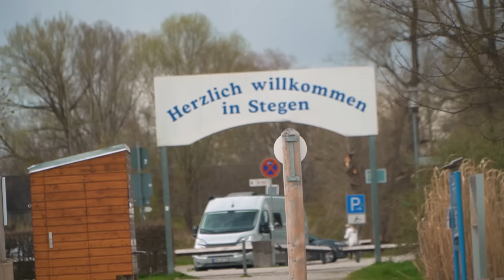Hans Sigl bereitet das Ende des Bergdoktors vor | Teil 1 | Kurzstrecke mit Pierre M. Krause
Du willst gleich den zweiten Teil sehen?? Dann gerne hier klicken

Nach der Kurzstrecke ist "Der Bergdoktor" wohl das größte Volumenprodukt, an dem Hans Sigl je beteiligt war. Und wenn zwei Fernseh-Legenden, wie Hans Sigl und Pierre M. Krause, aufeinandertreffen, dann machen wir daraus natürlich in ZDF-Manier einen schönen Zweiteiler. In der ersten Folge geht es um das Leben nach dem Bergdoktor, Helene Fischers Nebenjob und natürlich die A96. Was eine geile Straße! Tipp: Wer die Folge richtig genießen will, schaut sie am besten morgens um 6 Uhr am Ufer des Ammersees.